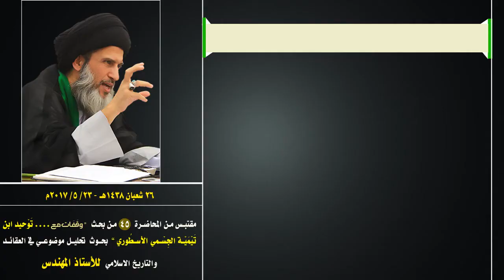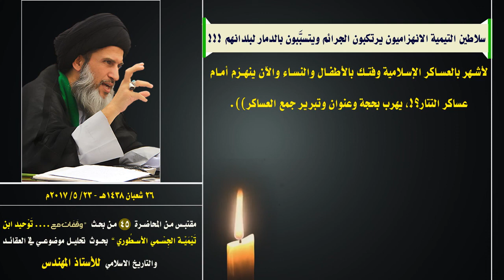سلاطين التيمية الانهزاميون يرتكبون الجرائم ويتسبَّبون بالدمار‏ ‏‏‏لبلدانهم ‏‎!!!‎